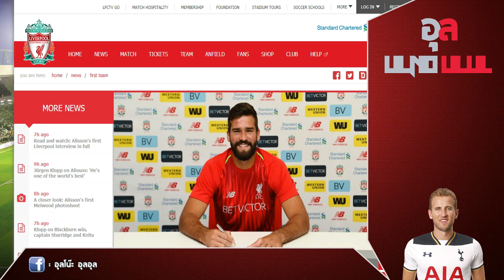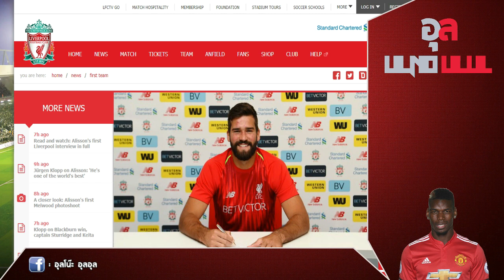ลิเวอร์พูลอัพเดท : เปิดตัว อลิสซอน เบ็คเกอร์ อย่างเป็นทางการ และคำตอบฉบับย่อ !